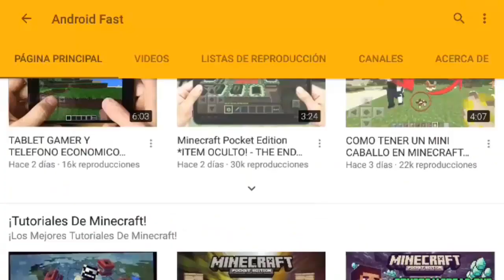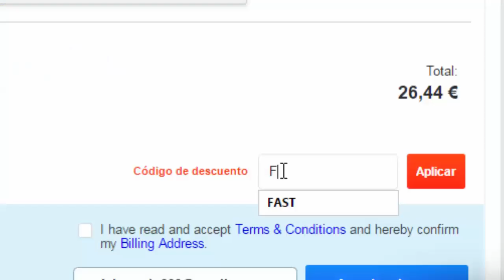Aprende a CONSEGUIR el HUEVO OCULTO del Whither Boos en MCPE - Trucos PARA Minecraft PE 0.16.0